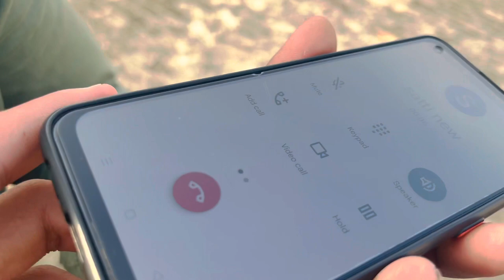पतंग और जहाज की टककर||Kite Vs Plane✈️ ||VLOG-29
💰💰💰Agar app ghr bath ke paise kamana chayte hai to niche upstox ka link diya hua hai per refer par 1200₹ mil rehe hai loot lo free demate account opening 💰💰💰💰💰

Special for Ropar guys💕Yhha appko sabh kuch millgea fun 🤩,daram 👀creativity 🤪acting🧜🏻‍♂️ action 🧟‍♂️
Life hacks🦸‍♀️ how to earn money 💰 at home ,🤳🤳vlogs 🤳🤳